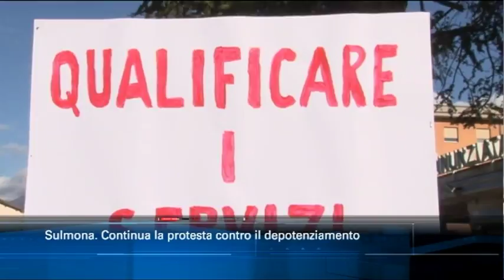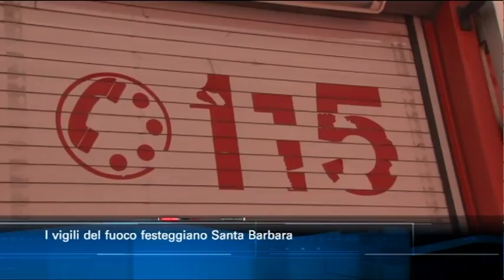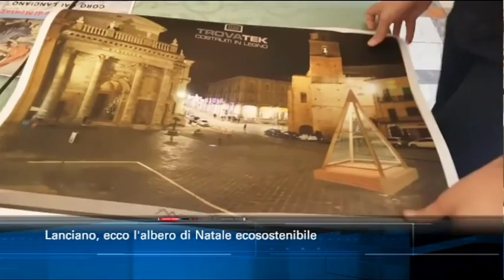TgSei edizione delle 14 di martedì 4 dicembre 2018